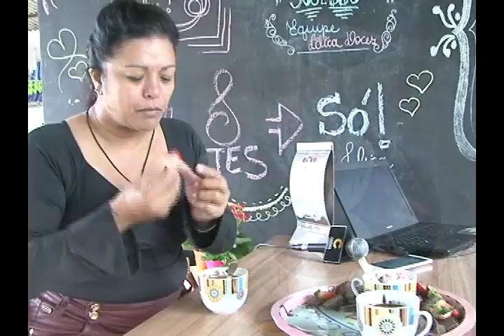TV CULTURA ITABIRA -Lilica Doces 20 01 2016